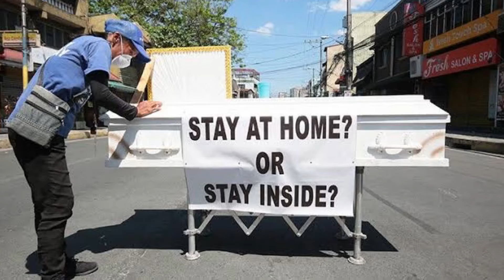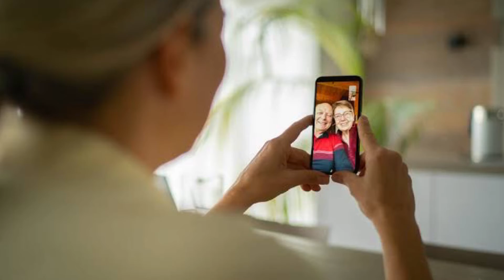RESULTA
Tittle: Resulta

Thank you for supporting my YTC